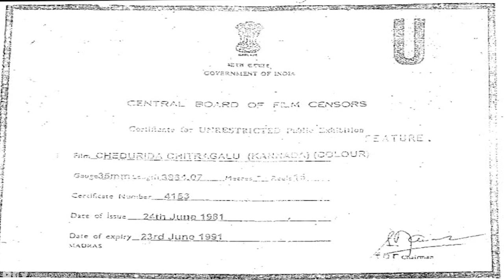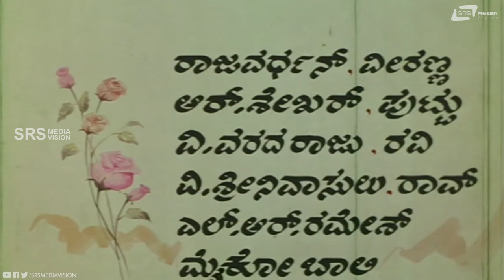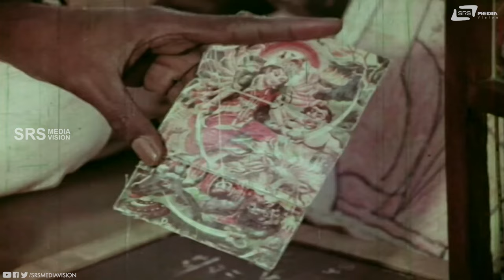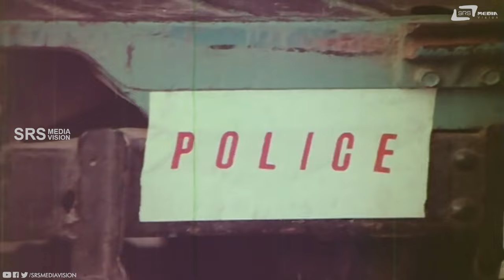Chadurida Chithragalu | ಚದುರಿದ ಚಿತ್ರಗಳು | Kannada Full Movie | Rajesh | Aarathi | Social Movie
Watch  Rajesh & Aarathi playing lead role from the film Chadurida Chithragalu  Also starring Sundar Krishna Urs, T N Balakrishna, NTJ Reddy, J B Manoj, T C Nithyanandam, Ashalatha, Indhushree, Vanichandra, Swapna, Lavanya, Asha, Gowri, Susheela, Rajavardhan, Veeranna on Srs Media Vision Full Movie Channel..!!!
Film: CHADURIDA CHITHRAGALU
Starcast: RAJESH, AARATHI, SUNDAR KRISHNA URS
Director: N T JAYARAMA REDDY
Producer: S ARASAN
Banner: POPULAR PICTURES
Year: 1981
Songs:
01.  Ganga Nanna Ganga
02.  Gaaliyu Beeside
03.  Naa Hege Summanagali